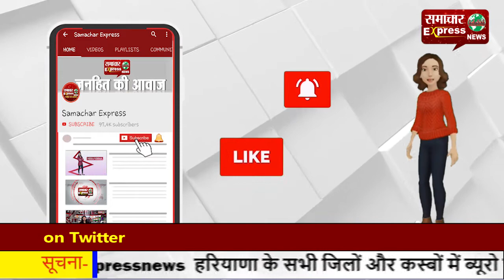पानीपत नगर निगम कार्यालय में पहुंचे विधायक, निगम की अव्यवस्थाओं पर जताई चिंता